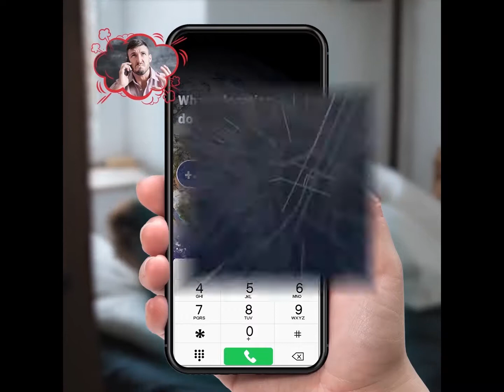Mobile Number Locator App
✔️If you want to find the phone number location with your mobile phone, just choose the app: Mobile Number Locator - Live Phone Number Location!

💎All functions in one!💎
Find number location + Block spam calls + Detect true caller ID + Popular ringtone volume booster + Manage contacts + Call flash alert, etc! Practical and Hassle-free!!!

Don't hesitate to give it a try, you will find the mobile number locator does not take up memory and can be opened with one click!🆗

Main Advantages:
🔥Find number location. Search phone number and show number location on maps with one click.
🔥Block spam calls. Its core function helps you block spam calls, fraud calls, prevent you from phone harassment.
🔥Show true caller ID. Show caller id with caller's name and location.
🔥Customize and boost ringtone volume. Popular songs are prepared for free, you can also choose your phone's local music.